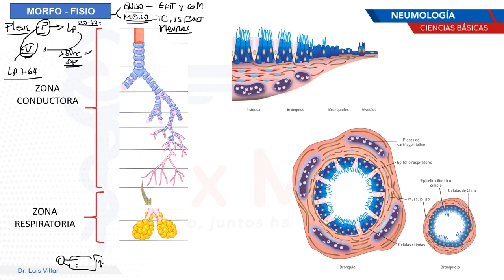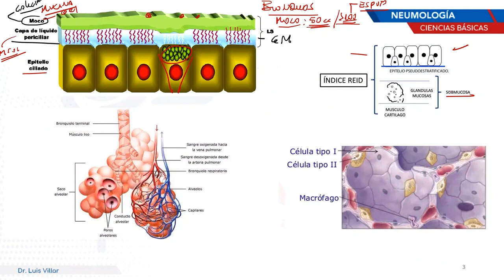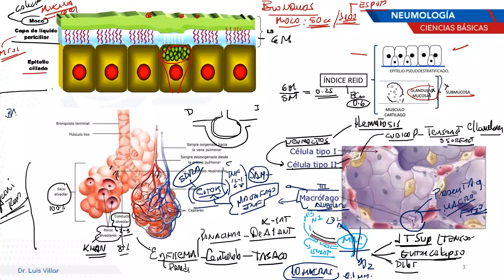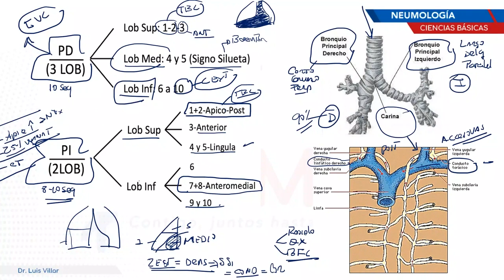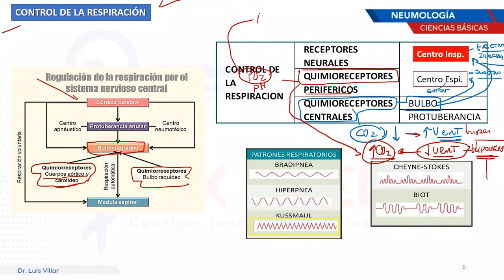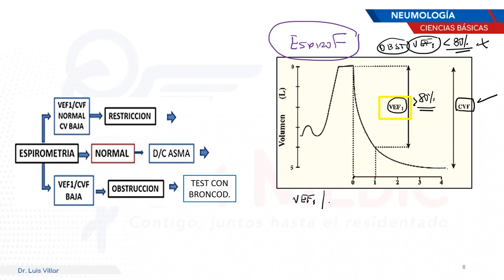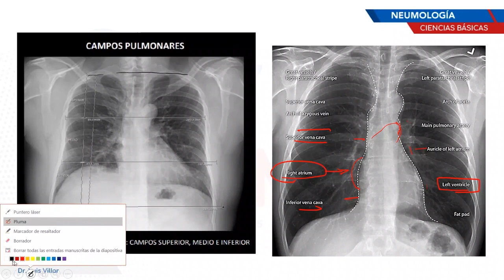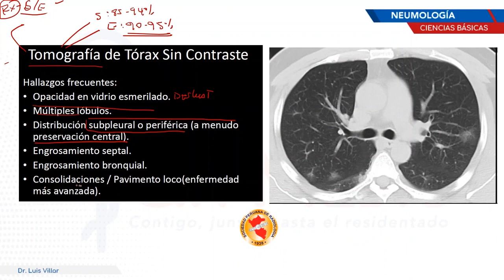Neumología- Anatomía y fisiologia- Ciencias básicas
Neumología- Anatomía y fisiologia
Ciencias Básicas
Academia Qx Medic